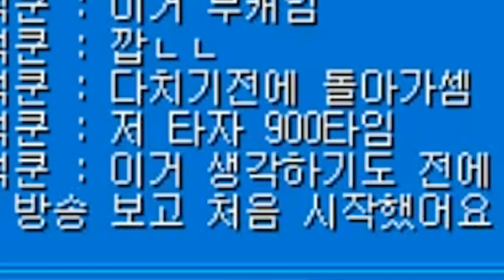이 나이 먹고 크아 셧다운이라니ㅋㅋㅋㅋㅋ│크레이지 아케이드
죽을 때 소리가 굉장히 거슬리니 음량을 줄여서 보시길 바랍니다.

썸네일 제작자: 봉구님